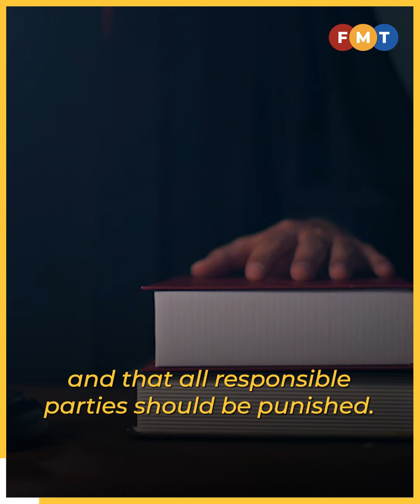Hamzah moots special law to protect the word ‘Allah’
Bersatu wants clear guidelines on the dos and don’ts to prevent a recurrence of the ‘Allah’ socks issue.